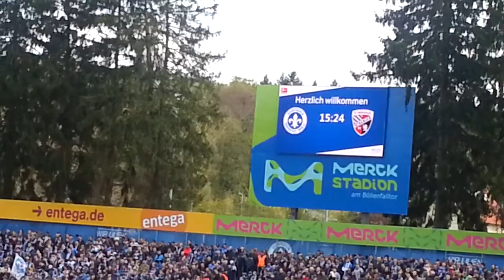SV Darmstadt 98 - FC Ingolstadt 04 (Vor dem Spiel)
SVD - FCI
2:0 Heimsieg der Lilien
Ein weiterer Schritt in Richtung Klassenerhalt.
Stimmung vorm Spiel, Einlauf und Aufstellung SVD

Dieses Video dient wieder zur Freude aller Lilien- & Fußballfans.